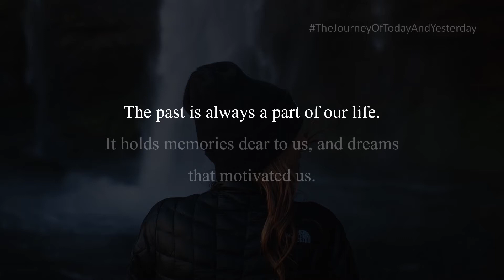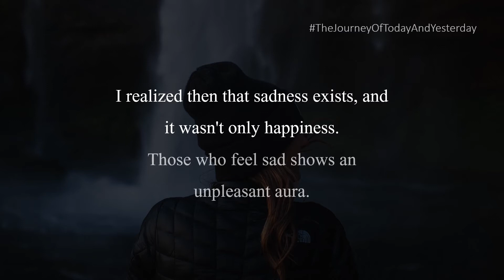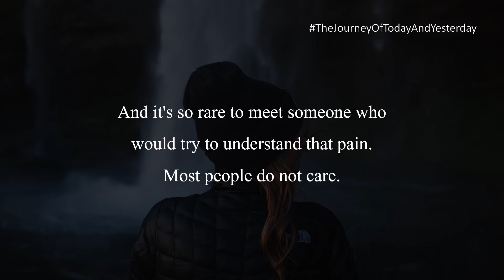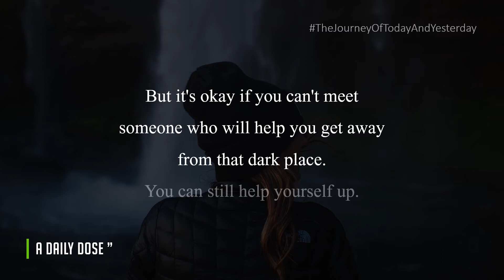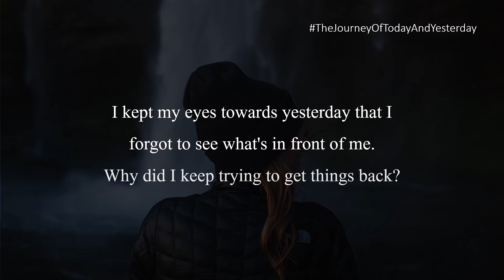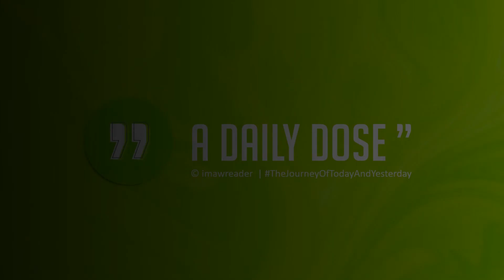A Daily Dose: The journey of today and yesterday!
Is it alright to cling to the memories of the past? Why do others want to escape their pasts? How can you move forward?

Read the book, A Daily Dose", The New Chapters on Wattpad for free

A Daily Dose" - "Your life is your message to the world, make sure it's inspiring."